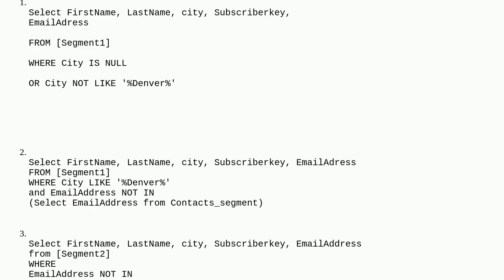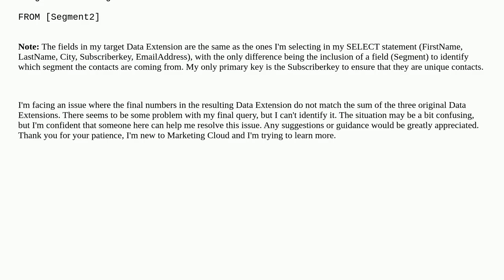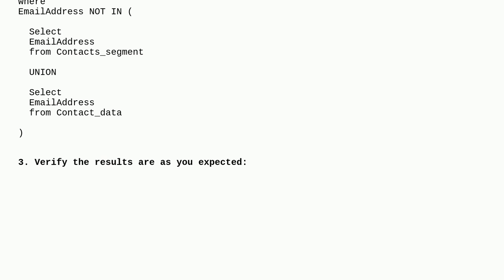Salesforce: Combining 3 SQL Queries into a Single Query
Combining 3 SQL Queries into a Single Query

A special thanks goes out to the awesome community

  sql query